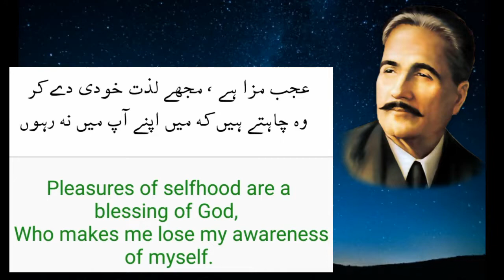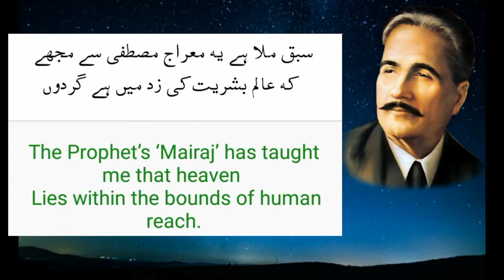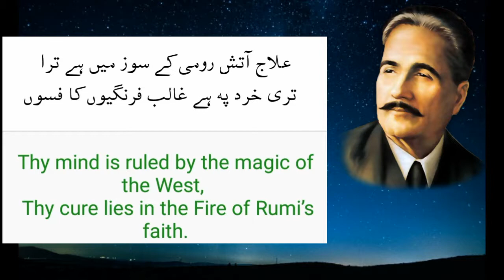Woh Harf-e-Raaz Ke Mujh Ko Sikha Gaya Hai Janoon(Bal-e-Jibril-023)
وہ حرفِ راز کہ مجھ کو سِکھا گیا ہے جُنوں
 خدا مجھے نفَسِ جبرئیل دے تو کہوں

 ستارہ کیا مری تقدیر کی خبر دے گا
 وہ خود فراخیِ افلاک میں ہے خوار و زبُوں

 حیات کیا ہے، خیال و نظر کی مجذوبی
 خودی کی موت ہے اندیشہ ہائے گوناگُوں

 عجب مزا ہے، مجھے لذّتِ خودی دے کر
 وہ چاہتے ہیں کہ مَیں اپنے آپ میں نہ رہوں

 ضمیرِ پاک و نگاہِ بلند و مستیِ شوق
 نہ مال و دولتِ قاروں، نہ فکرِ افلاطوں

 سبق مِلا ہے یہ معراجِ مصطفیٰؐ سے مجھے
 کہ عالمِ بشَرِیّت کی زد میں ہے گردُوں

 یہ کائنات ابھی ناتمام ہے شاید
 کہ آرہی ہے دما دم صدائے ’کُنْ فَیَکُوںْ‘

 علاج آتشِ رومیؔ کے سوز میں ہے ترا
 تری خرد پہ ہے غالب فرنگیوں کا فسوں

 اُسی کے فیض سے میری نگاہ ہے روشن
 اُسی کے فیض سے میرے سبُو میں ہے جیحوں

Woh Harf-e-Raaz Ke Mujh Ko Sikha Gya Hai Junoon
Khuda Mujhe Nafs-e-Jibraeel De To Kahoon

The breath of Gabriel if God on me bestow,
I may in words express what Love has made me know.

Sitara Kya Meri Taqdeer Ki Khabar De Ga
Woh Khud Farakhi-e-Aflaak Mein Hai Khwaar-o-Zaboon

How can the stars foretell what future holds in store?
They roam perplex’d and mean in skies that have no shore.

Hayat Kya Hai, Khiyal-o-Nazar Ki Majzoobi
Khudi Ki Mout Hai Andesha Ha’ay Goonagoon

o fix one’s mind and gaze on goal is life, in fact:
To ego’s death to lead the thoughts that mind distract.

Ajab Maza Hai, Mujhe Lazzat-e-Khudi De Kar
Woh Chahte Hain Ke Main Apne Aap Mein Na Rahoon

How strange! The bliss of self having bestowed on me,
God mighty will that I beside myself should be.

Zameer-e-Paak-o-Nigah-e-Buland-o-Masti-e-Shauq
Na Maal-o-Doulat-e-Qaroon, Na Fikar-e-Aflatoon

Clean conscience, lofty gaze and zeal is all I hold.
I neither like nor claim Plato’s thought or Croesus’ gold:

Sabaq Mila Hai Ye Miraaj-E-Mustafa (S.A.W.) Se Mujhe
Ke Alam-e-Bashriyat Ki Zad Mein Hai Gardoon

By Holy Prophet (PBUH)’s Ascent this truth to me was taught,
Within the reach of man high heavens can be brought.

Ye Kainat Abhi Na-Tamam Hai Shaid
Ke Aa Rahi Hai Damadam Sada’ay ‘Kun Fayakoon’

The Life perhaps is still raw and incomplete:
Be and it becomes e’er doth a voice repeat.

Elaj Atish-E-Rumi Ke Soz Mein Hai Tera
Teri Khirad Pe Hai Ghalib Farangion Ka Fasoon

The West hath cast a spell on yours heart and mind:
In Rumi’s burning flame a cure for yourself find.

Ussi Ke Faiz Se Meri Nigah Hai Roshan
Ussi Ke Faiz Se Mere Saboo Mein Hai Jehoon

Through his bounty great my vision shines and glows,
And mighty Oxus too in my pitcher flows.